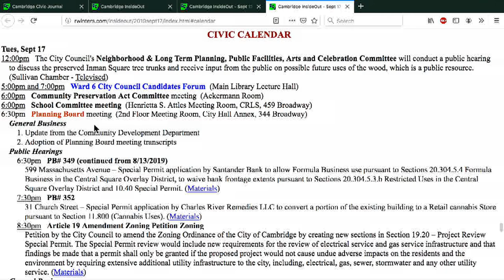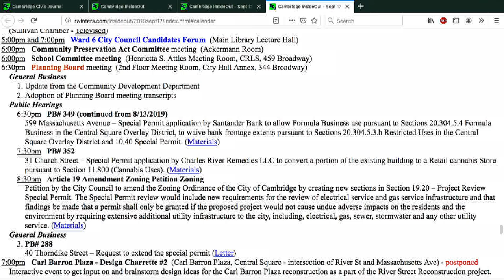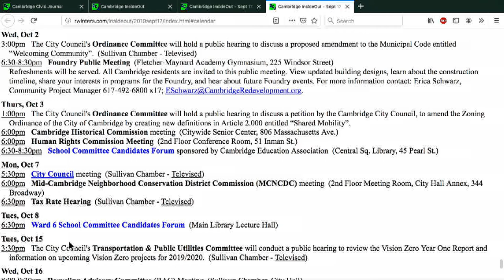Episode 418 - Cambridge InsideOut: Sept 17, 2019 (Part 2)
This episode was broadcast on Sept 17, 2019 at 6:00pm. Topics: Sept 16 Council meeting (Part 2) - UpperWest pandering and Charter ignorance, evolution of License Commission practices, Municipal Broadband feasibility and shelf life, candidate forums and endorsements, CDD policy failures. Hosts: Judy Nathans, Robert Winters